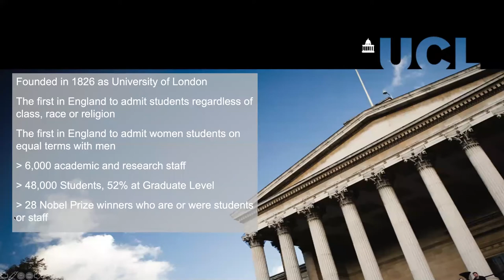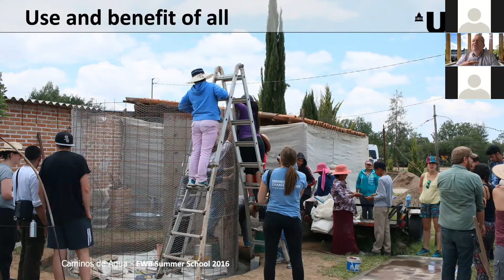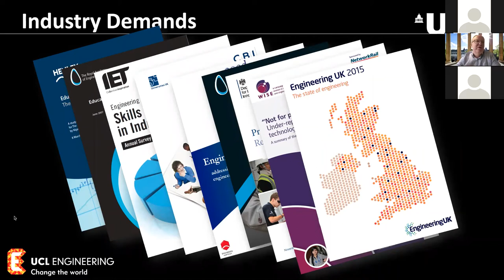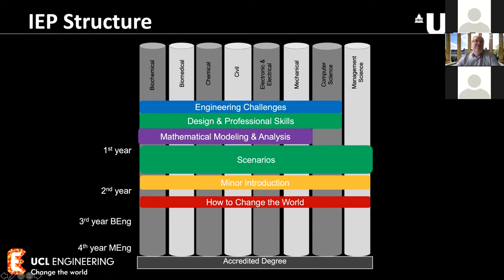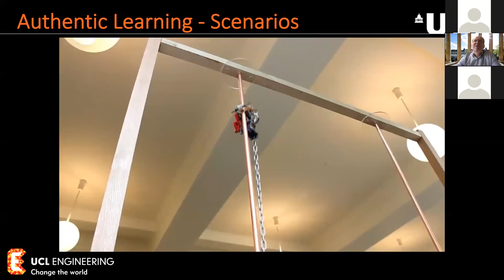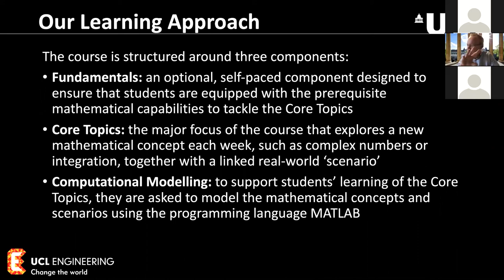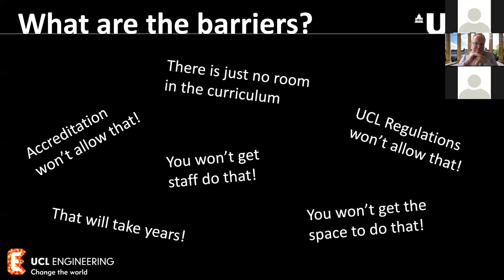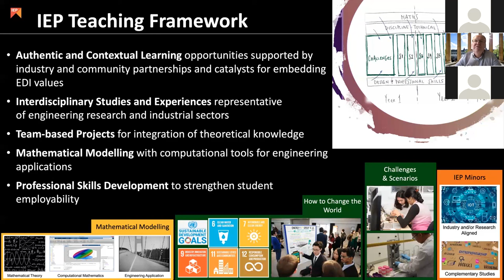John Mitchell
Prof John Mitchell from University College London (UCL) addresses Deans from all engineering schools about the process of developing an integrated curriculum at UCL and the value of such a project.